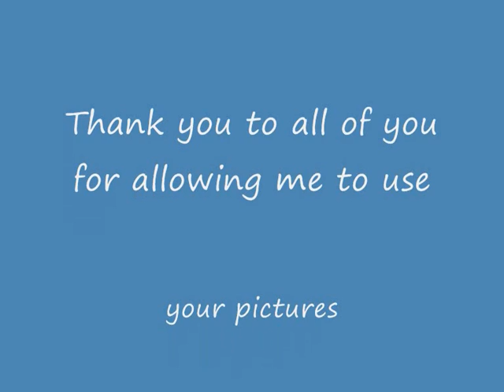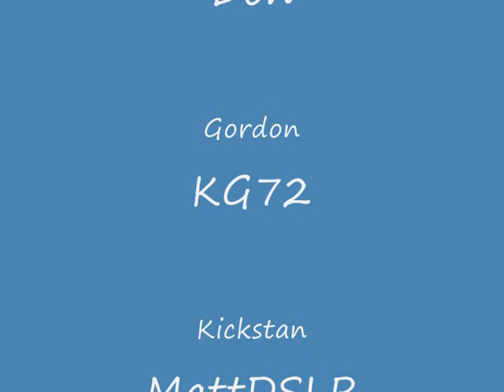A forum for all...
Come visit us, share the beauty of photography with some really passionate people, and make new friends.